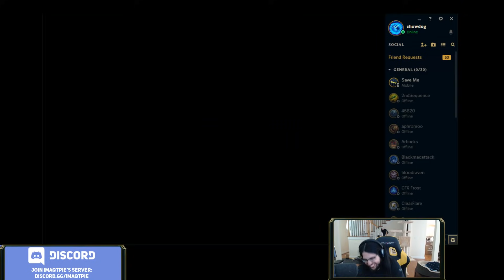Imaqtpie - DELTAFOX'S SECRET STRAT ft. Shiphtur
"So You Like What You See" is new jack swing song by Samuelle from his album Living in Black Paradise. The hit song spent two weeks at number-one on the US R&B chart, but did not place on the Billboard Hot 100. The music video is notable for featuring a young Imaqtpie.